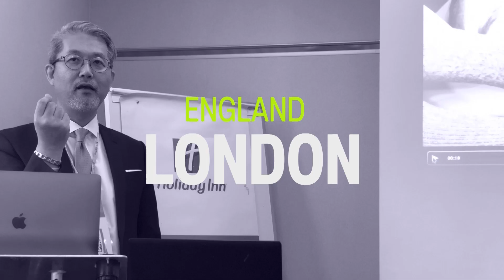지방흡입 전문병원? 지방흡입 전문의? 모든 진실을 알려드립니다!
지방흡입을 알아보다가 보면 지방흡입 전문병원이라는 말을 들어보게 됩니다. 그런데 과연 지방흡입전문병원 이라는 것이 있을까요? 지방흡입 전문 병원이 있다면 지방흡입 전문의도 존재하는 걸까요?
지방흡입 전문병원, 지방 흡입 전문의 에 대해서 말씀드리려고합니다.

지방흡입 전문병원이라고 불리려면 전문 병원 만의 특별함이 있어야 합니다!! 수술 전 처치, 수술 후 처치, 수술 방법, 드레싱 방법에 따라 그리고 흉터의 최소화, 디자인의 섬세함 등 있어야 지방 흡입 전문 병원이라고 할 수 있을 것입니다.

지방 흡입 전문병원에 관한 영상이니 유익한 정보 전달이 되었으면 좋겠습니다.
함께 영상 보시죠 :)

0:00 오프닝
0:59 지방흡입 전문의 존재할까?
2:11 지방흡입 잘하는 곳 찾는 팁
4:35 지방흡입 영상결과물
4:49 지방흡입 병원 선택 시 주의사항

👉 더 많은 리디안 지방흡입에 대해 더 알아보기 💗